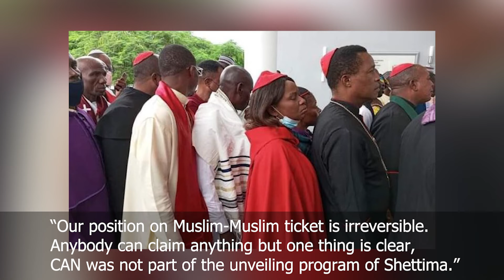CAN dares APC, Tinubu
The Christian Association of Nigeria (CAN) has dared the ruling All Progressive Congress and its presidential candidate Ahmed Bola Tinubu to mention its officials who attended the unveiling of its Vice President Senator Ibrahim Shettima.